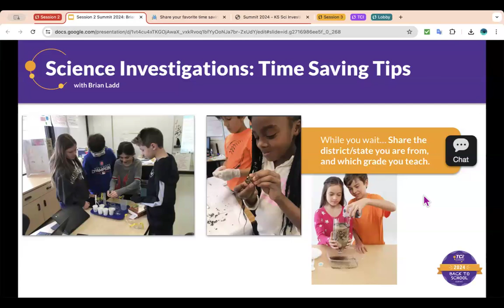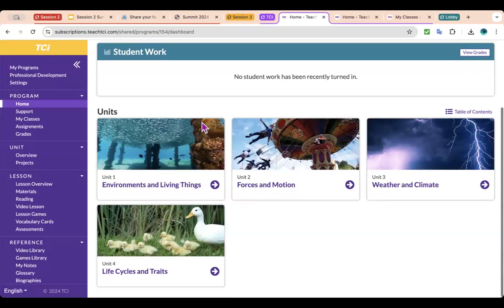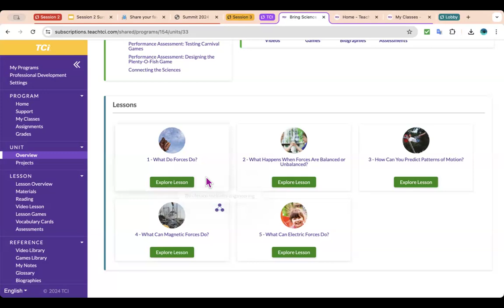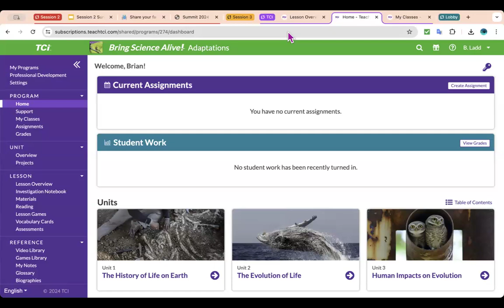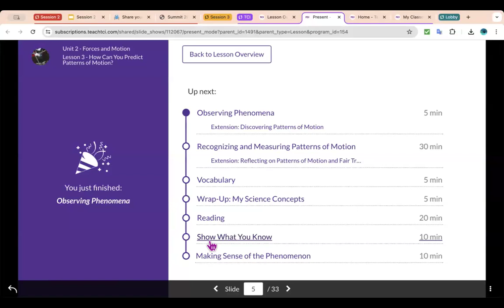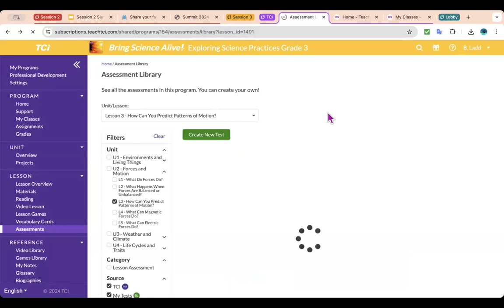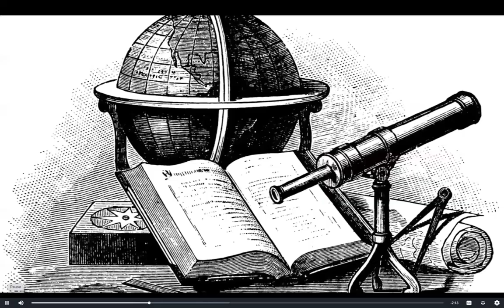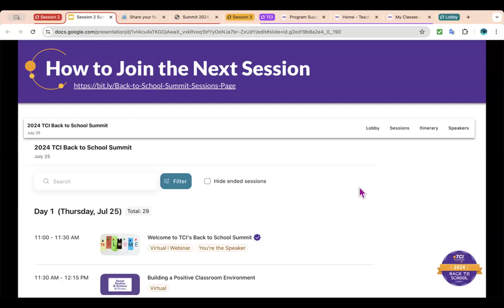Science Investigations: Time Saving Tips | K-5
Join us for an informative session to optimize your science time and create memorable learning experiences! Gain insights into key concepts, effective preparation techniques, and best practices from experienced teachers.